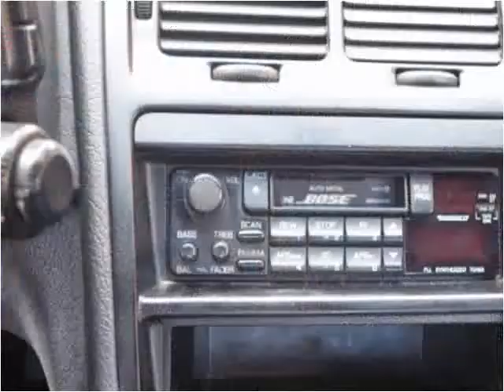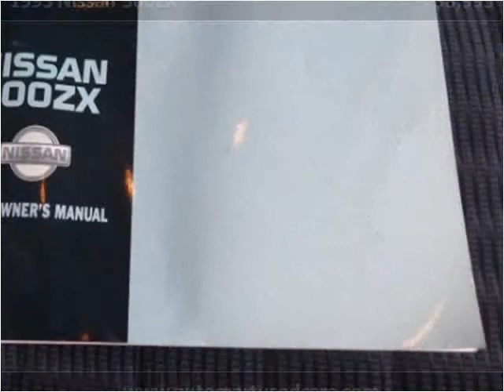1993 Nissan 300ZX Used Cars Derry NH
This 1993 Nissan 300ZX is available from Auto Mart Quality Trucks & Cars.